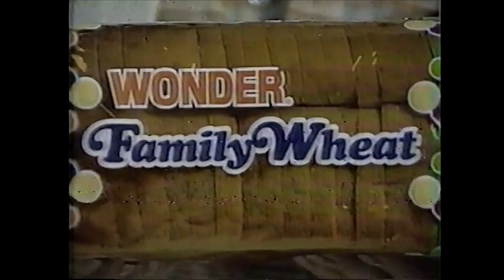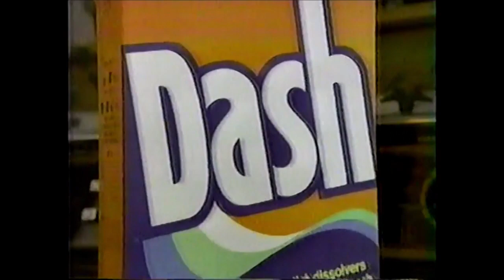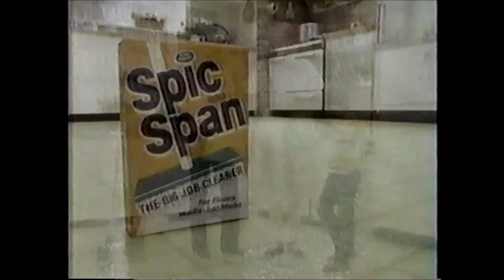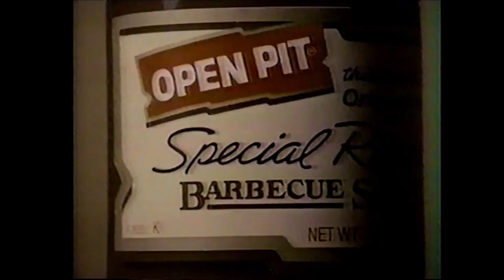WPIX Commercials - May 15, 1983 (Part 2)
This second batch of commercials aired on New York station, WPIX, during the Sunday Movie Special broadcast of It's a Mad, Mad, Mad, Mad World.

1. Sunday Movie Special bumper
2. Chevrolet ad
3. Solo ad
4. The Meadowlands
5. Friskies Buffet
6. Wonder Family Wheat Bread
7. Dixie Livingwear
8. Generals vs. Panthers promo
9. Sunday Movie Special bumper
10. Colgate Winter-fresh Gel
11. Maybelline Fresh Lash
12. Pontiac 6000
13. Battle for the Family promo
14. Busch Gardens ad
15. Disaster on the Coastliner promo
16. KICK WKHK 106.7
17. Sunday Movie Special bumper
18. The Larry King Show promo
19. Jif ad
20. Dash ad
21. Pampers Stay-Dry Gathers
22. Good Seasons Italian
23. Faberge Shampoo
24. Eastern Airlines
25. Sunday Movie Special bumper
26. The Brooklyn Bridge (ft. Miss Piggy)
27. Honda Aero
28. I Love NY
29. Jordache Jeans
30. Executive Volunteer Corp.
31. Good Seasons Italian
32. Sunday Movie Special bumper
33. Tab Cola
34. Ultra Brite
35. Hostess ad
36. McDonald’s Million Dollar Taste Game
37. All ad
38. Mercury-Lincoln Showtime Sell-A-Thon
39. The Greek Tycoon promo
40. Executive Volunteer Corp.
41. Sunday Movie Special bumper
42. 7-Eleven Big Gulp
43. DHL ad
44. Sugar-Free Tic Tacs
45. Spic and Span
46. Waldbaum’s ad
47. Open Pit Barbecue Sauce
48. Cheese-filled Combos
49. Sunday Movie Special bumper